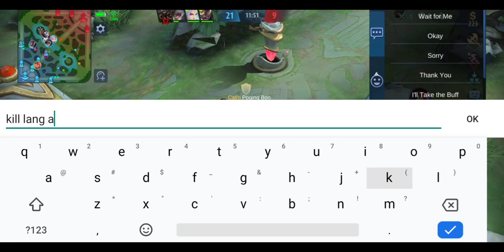HOW TO USE LOLITA TANK ROLE | SOLO RANK GAME | MOBILE LEGENDS LOLITA GAMEPLAY| ULTIMATE SKILL TIMING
I hope you enjoyed this video. Thank you guys for watching! God Bless!
More gameplays will be uploaded soon.

HOW TO USE JAWHEAD IN SOLO RANK GAME PROPERLY = MUST WATCH! ROAD TO MYTHICAL GLORY 2K POINTS